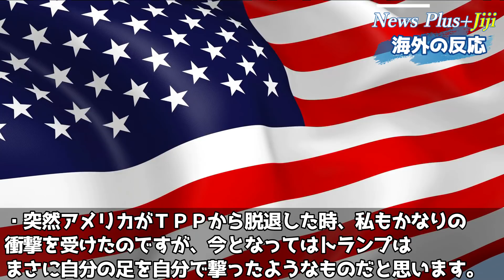【海外の反応】中国がTPPに加入申請「まるでコードギアスのあのシーン」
■目次
・雑感：12:55

✅【韓国の反応】「さよなら韓国」日本企業の矢継ぎ早の撤収に泡を食う韓国人「こんなにも日本製品が好きだったとは…」
✅【韓国の反応】集団訴訟必至！韓国原発で20年以上セシウムが漏れ続けていた衝撃の事実が発覚し韓国人が七転八倒「福島どころじゃ…」「このタイミングでこのニュースっていったい…」
✅【韓国の反応】海自護衛艦「いずも」の空母化終了でF-35Bステルス戦闘機の発着艦が２ヶ月後ついに実現「次は『かが』」
✅【韓国の反応】G7開催国イギリスへの恥も外聞もない酷い仕打ちに世界が韓国をレッドチームと再認識
✅【韓国の反応】韓国政府のある発言が反日過ぎて同胞同士で泥仕合する事態に発展…青瓦台が撤回修正するも火に油を注ぐことに「いったい何が言いたいの？」

Writer：華盛頓
Navigator：みれい
Video creator:Tzakudama
Staff：Tzakudama、hana